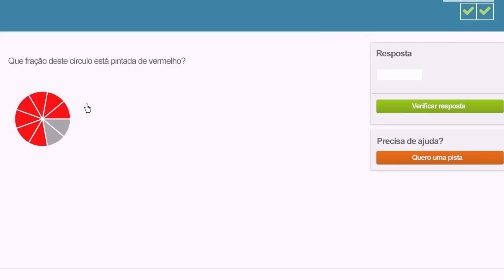Exercício: reconhecer frações - Khan Academy em português (3º ano)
Vídeo original: Recognizing fractions exercise